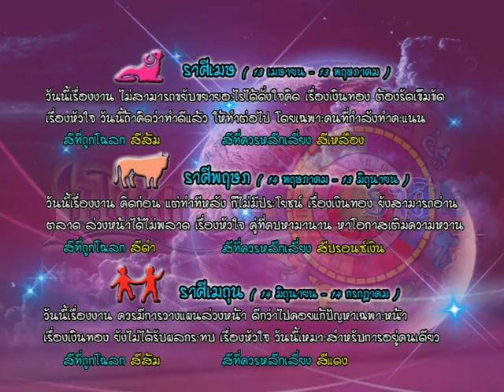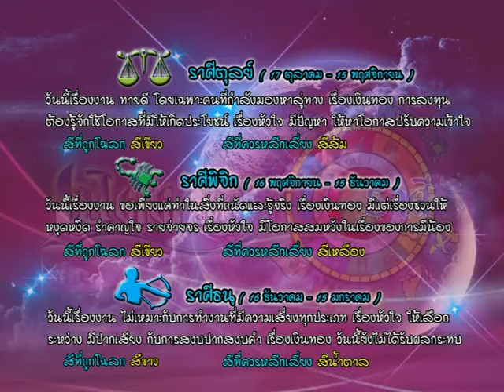รายการเปิดดวง 12 ราศี | 12/09/59 | EP 3/4